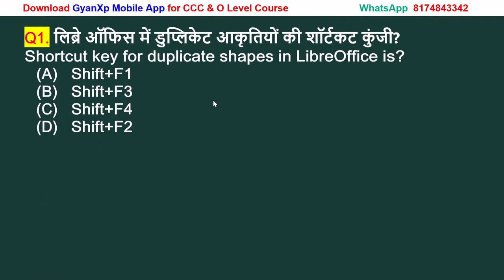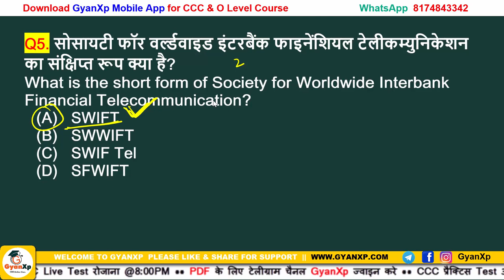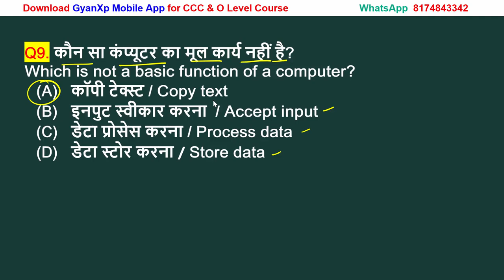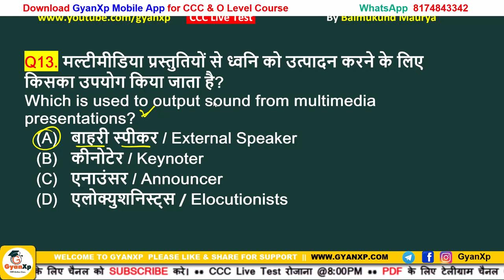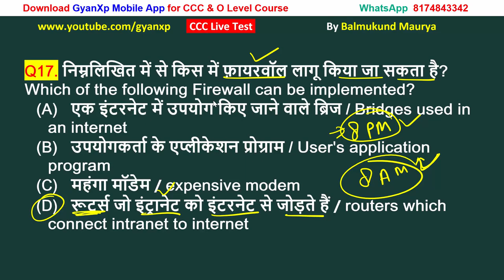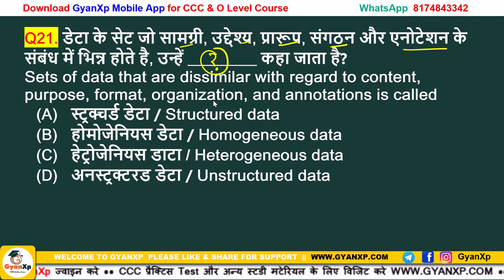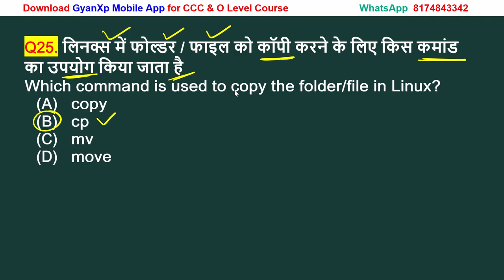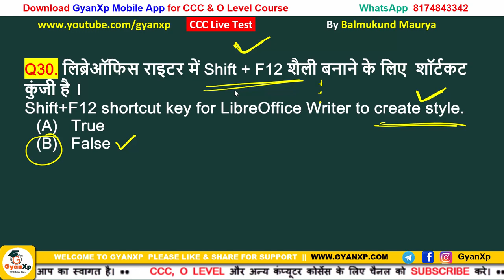CCC Practice Class 4 || JAN / FEB 2022 || CCC Important Questions || CCC EXAM 2022 || GyanXp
CCC New Syllabus पर आधारित महत्वपूर्ण प्रश्न (सम्पूर्ण सिलेबस CCC Revision क्लास )